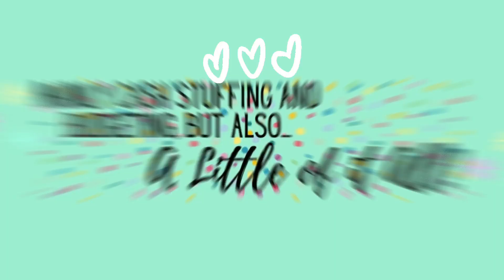DIY CASH STUFFING PLACE HOLDERS! | QUICK & EASY | CASH ENVELOPE SYSTEM | ZERO BASED BUDGET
Hey friends! Thanks so much for being here! Let's make some cash stuffing placeholders for our cash envelopes!

*Apps I Use!*:
Fetch
CODE: 6RQRW

Receipt Hog
(Scan receipts, earn points, get gift cards)

InBoxDollars
(Take surveys and scan receipts, earn cash, cash out or get gift cards.

(Take surveys, earn credits)

UpSide
CODE: TAYLOR525634

*My Supplies!*:
Wallet:
Wallet Envelopes:
Extra Things Envelope:
Coin Pouch:
Confetti Binder:
Dollar Savings Challenge:
Glitter Zipper Envelopes:
Iridescent/Opal Envelopes:
Pink Glitter Envelopes:
$250 Mini Challenge:
$500 Challenge:
$1,000 Challenge: